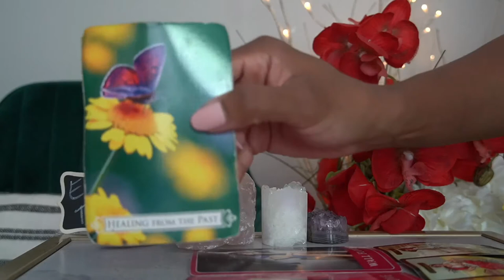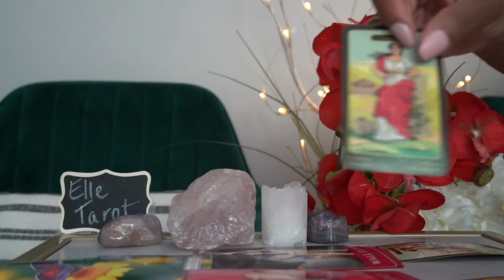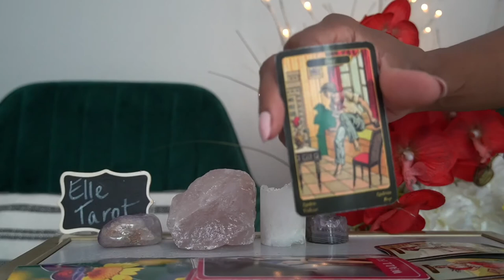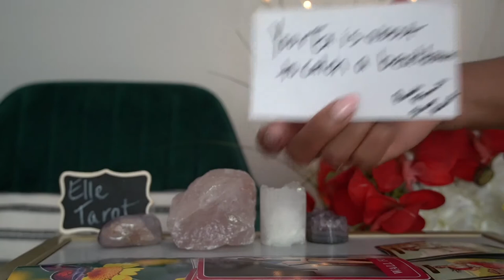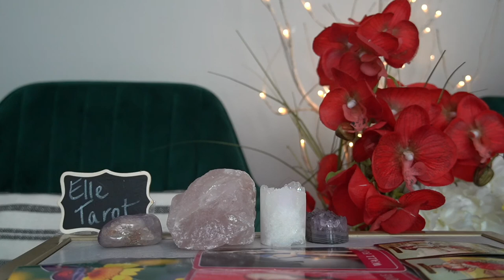LEO END OF JUL '21 THE PAST HAS AN OFFERING OF ABSOLUTELY NOTHING